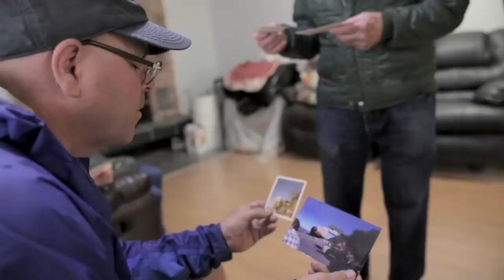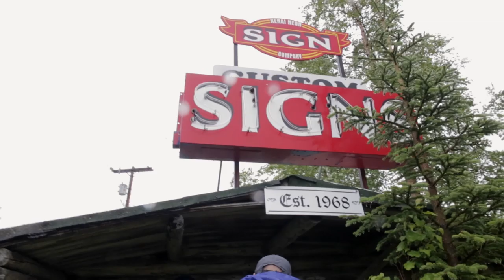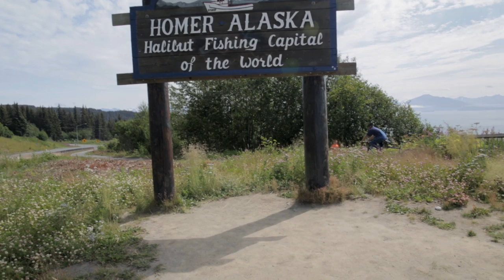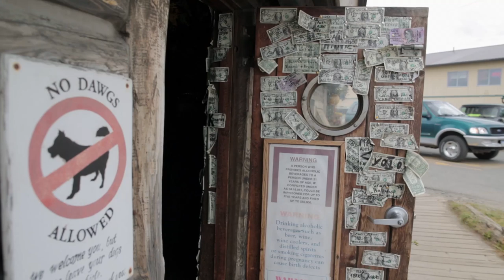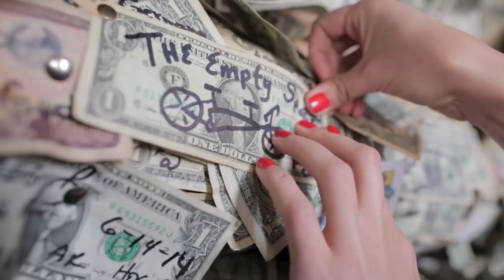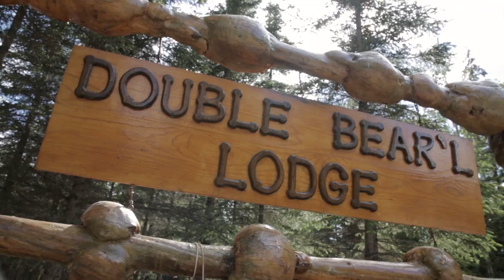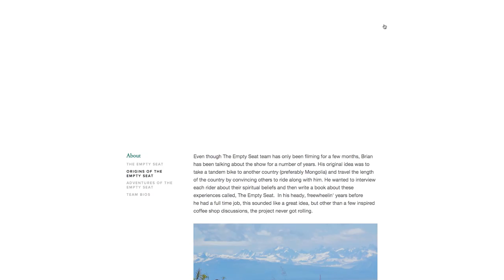The Empty Seat - Across Alaska | The Kenai Peninsula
On this episode of The Empty Seat we're in Alaska, The Last Frontier. We will travel across the Kenai Penisula, starting in Kenai and ending all the way to Homer Alaska. Along the way Brian will convince as many people as he can to hop on the back of the empty seat and help him reach his destination. From fishing for sockeye salmon to riding through the Soldotna Progress Days Parade, The Empty Seat will see and meet lots of different things and people on our adventure across this great state.

Also, they didn't make the credits somehow but big thanks to our road crew who helped get all the driving shots while in Alaska!